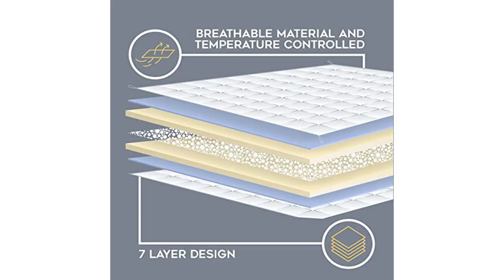20 Pound Cotton Calming Heavy Weighted Blanket with Glass Beads for Queen and King Beds Reviews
In this video I am going to share 20 Pound Cotton Calming Heavy Weighted Blanket with Glass Beads for Queen and King Beds.